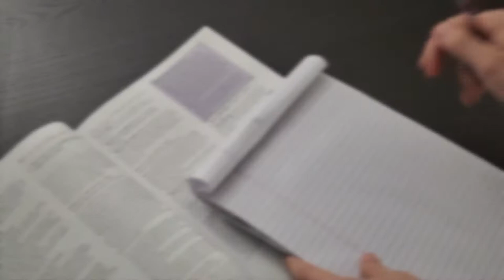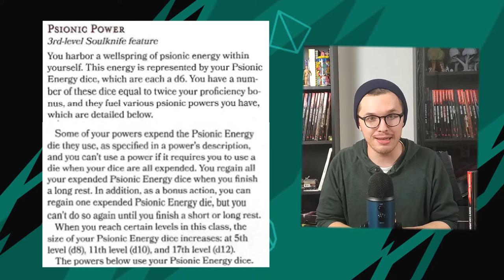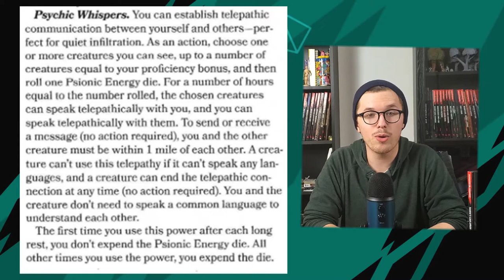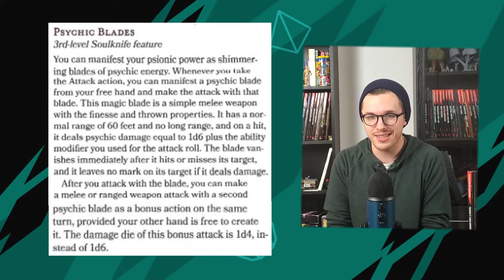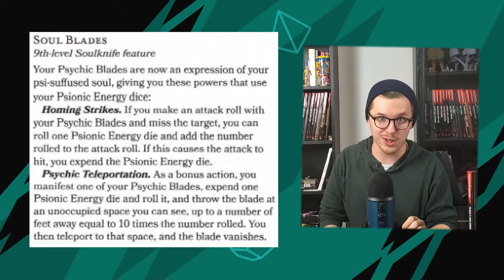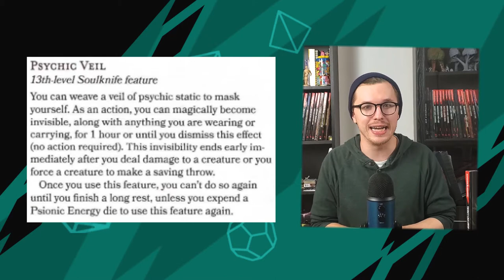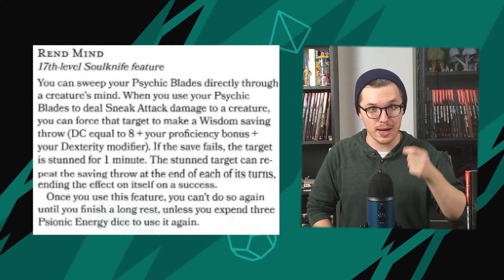Soulknife Rogue - Tasha's Cauldron of Everything - Identify D&D 5e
In this episode, Ben takes a deep look at the Soulknife archetype for the Rogue class in Fifth edition dungeons and dragons and gives his thoughts on the subclass.

Buying us a coffee is a commitment free way to give back to the channel if you found some value from it, only consider throwing some money our way if you have a little bit to spare.

0:00 Introduction
2:46 Psionic Powers
6:33 Psychic Blades
10:41 Soul Blades
13:26 One with the Word
14:33 Psychic Veil
15:59 Rend Mind
17:34 Overall Thoughts
18:19 Ranking
18:33 Thank you~